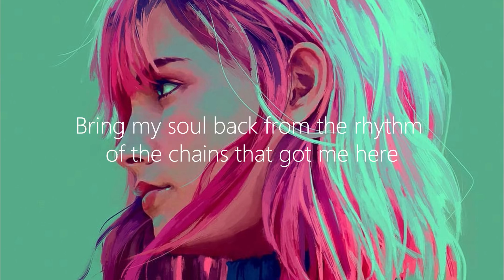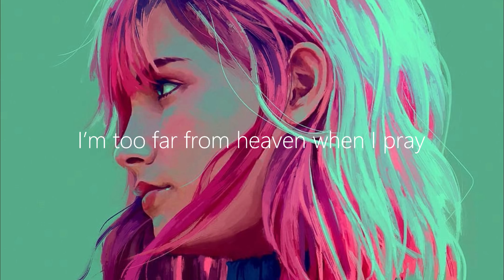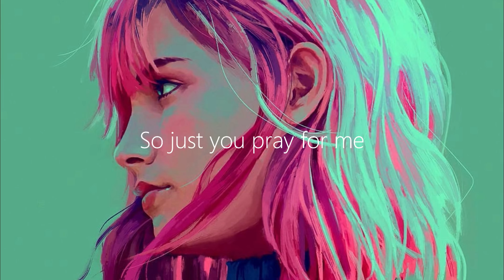Illenium - Pray (Lyrics) ft. Kameron Alexander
💽 Label: Astralwerks

▶️ Kameron Alexander

🎤 Lyrics: Illenium - Pray ft. Kameron Alexander
Lay my soul out bear by the river
Let my bridges burn and delivery me
Bring my soul back from the rhythm of the ​chains that got me here It ain’t fair

Mercy mercy mercy
I’ve no luck with the man upstairs
Help me help me help me

Won’t you pray
I’m too far from heaven when Pray
So won't you pray for me